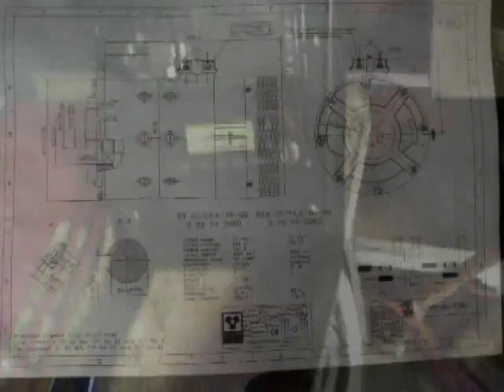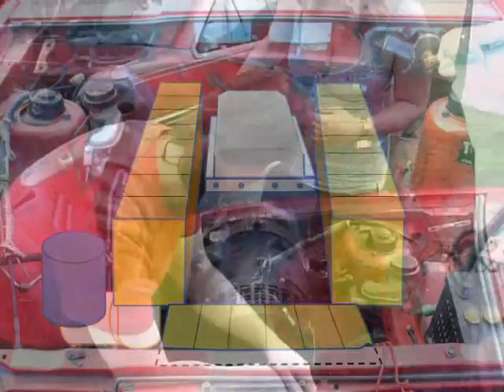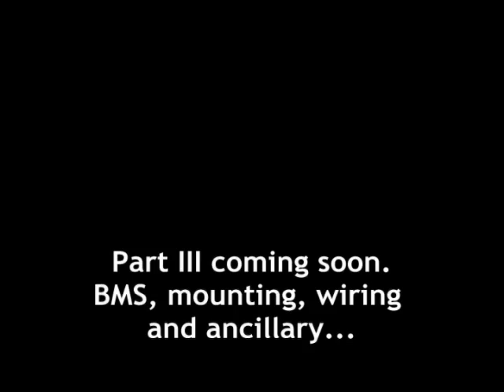Electric Starion - Electric Car Conversion - Part 2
It's been a long wait, but the Thundersky lithium 144v 160Ah batteries finally arrived for our electric starion! Now we have to set about determining the best configuration for the batteries in the engine bay and rear tank using info from convertyourgasguzzler.com. A bit annoying the BMS modules haven't arrived yet as a confirmation measurement of the height of these would help in determining the battery rack height dimension. We could arrange the engine bay battery racks as a typical square-finish configuration, or perhaps angled around the motor for a cool effect, and then as Nathan suggests place plastic clear Perspex sheets over the top for a neat finish, and tinted perspex surrounding the Curtis terminals too perhaps - we want a neat engine bay! Nathan mentioned someone who had Thunderskies mounted on their edges (sides) but the efficiency was greatly deteriorated and batteries leaked! I don't know if those were the LiCoO2 (we're using LiFePO4), either way we'll install close to vertical anyway and a crude animation is included to show possible mounting. Another 'fun' part in this video was removing the dash so we could access the ventilation system box and put in the heater core (I know, could have gone with a water micro boiler unit but budget is getting tight; maybe later); biggish job but not too hard for two people working on it (Stephanie did it once, alone, and it was a pig of a job she said). I'll help Nathan get it back together later as he moves on to the charging setup and we'll the need the BMS master unit as well (which also hasn't arrived yet). The Curtis will have a water cooling block underneath where all the FETs are positioned inside (and block secured tight with thermal compound between surfaces) and maybe a fan box on top, if there is room, but the water cooler alone should help keep the thing under 75 degrees C (a Zilla would be better; can't get our hands on one for now and they're expensive). The very crude animation of possible engine bay layout will probably change as we decide the best location for stuff (pwr steer/air con drive components and compressor, pump motor, hoses etc) and final battery count front and back. The reservoir for water block coolant may stay in its original place if the hose length is not too long to be impractical. Slowly but surely we are getting somewhere now. Sorry about the shaky camera, some of us have been sick with flu. Sorry about the boobies too, but hot fiddling with cars ;-)